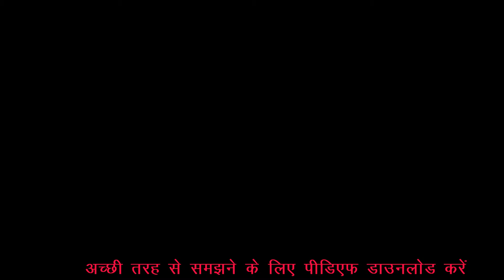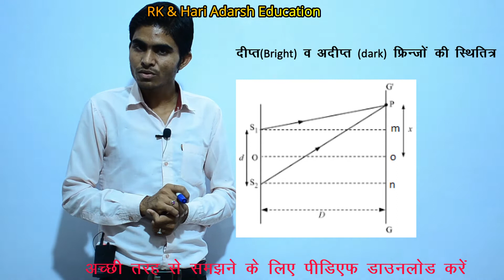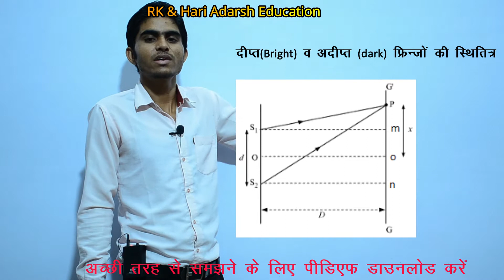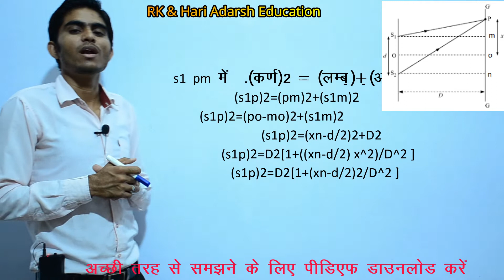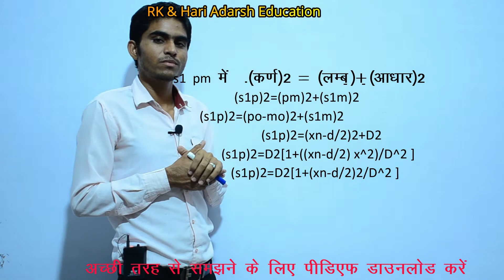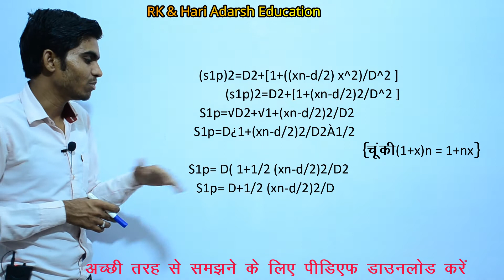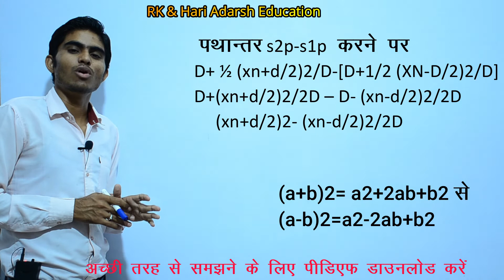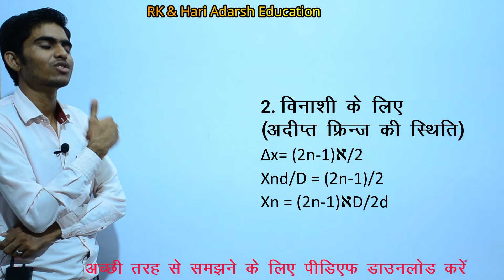तरंग प्रकाशिकी Wave Optics Part 5 XII Physics By Prem Neniwal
12th class Physics chapter 12 wave optics (तरंग प्रकाशिकी) part-5  यंग का द्वि सिल्ट प्रयोग (Young's double slit experiment) ,दिप्त व अदीप्त फ्रिन्जो की स्थिति